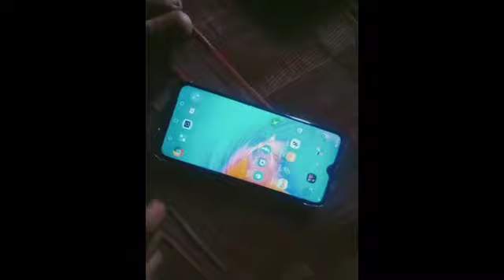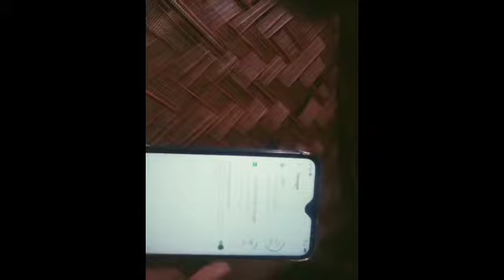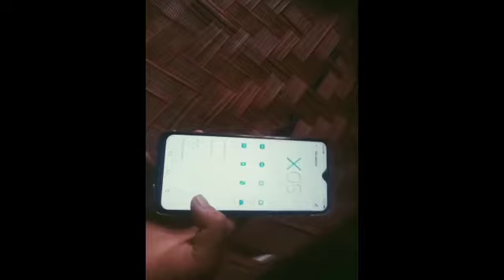Infinix hot 9 play